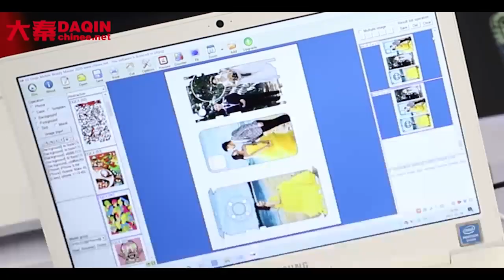DIY Mobile Phone With DAQIN Machine | 2021 Mobile Phone Shop Essentials | Increase Revenue